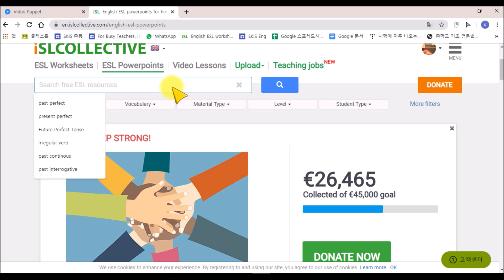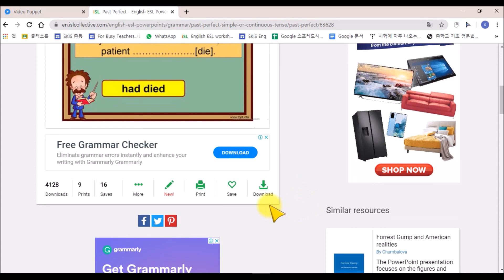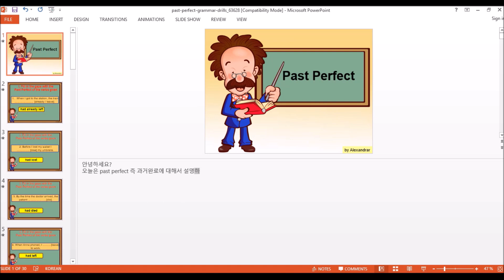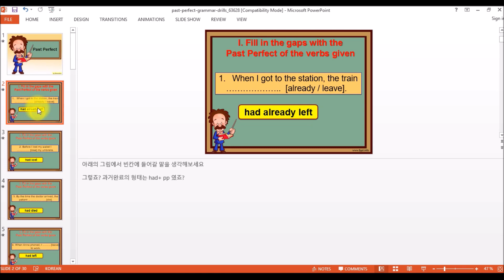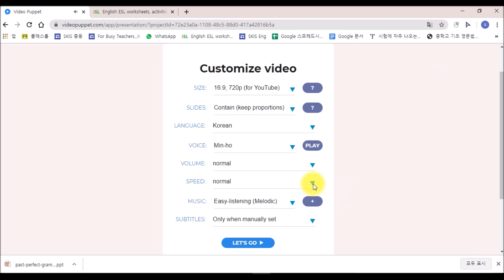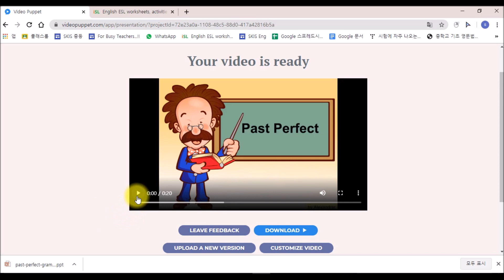[5분 온라인 수업]PPT만 만드세요, 영상은 제가 만들어 드릴게요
1. 내성적이 선생님을 위해 ppt만 만들면 자동으로 영상을 제작해주는 사이트입니다.
3. ppt의 슬라이드 노트에 "설명하실 내용"을 글로적어주세요
4. 그 ppt를 위사이트에 업로드해주세요
5. 한국어로 설정하고, 속도 등을 조절해주세요
6. 다운받고, 아이들에게 나눠주세요... 끝~!
7. 아참 ppt가 필요할땐